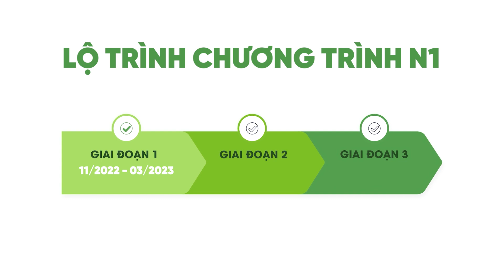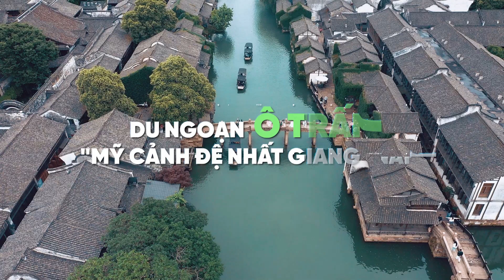ĐIỂM ĐẾN CỦA THỬ THÁCH CHƯƠNG TRÌNH TIẾP SỨC CỘNG ĐỒNG N1 NĂM 2023